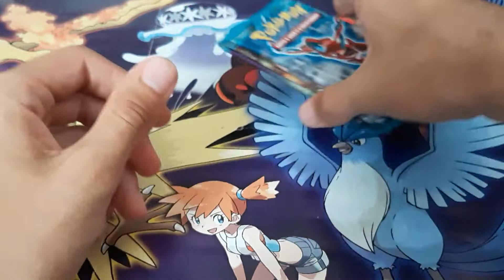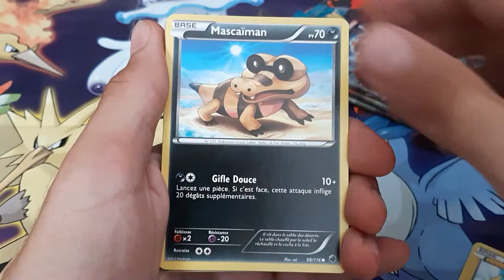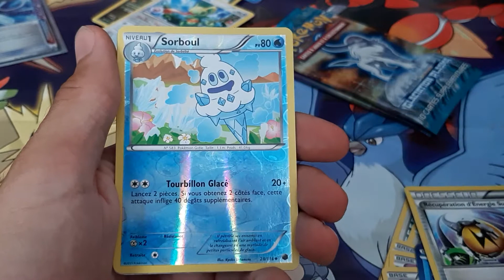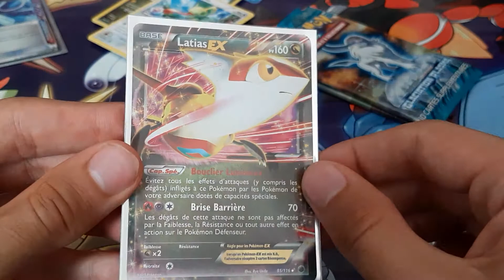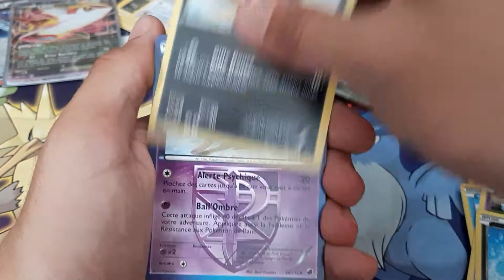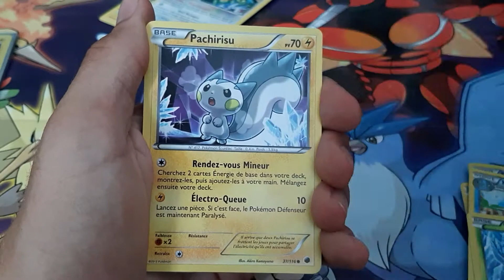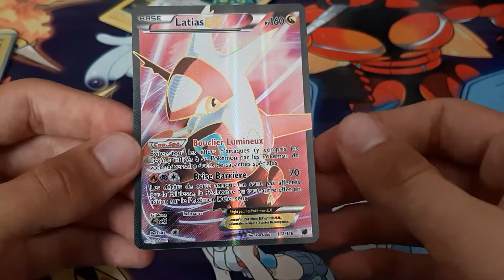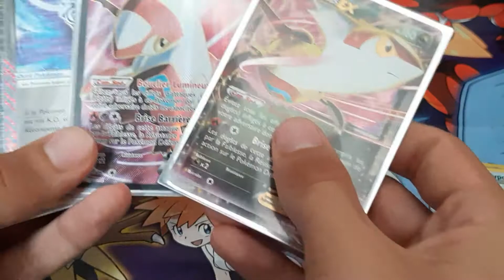Ouverture de 4 boosters Noir & Blanc Glaciation Plasma ! Incroyable 😱